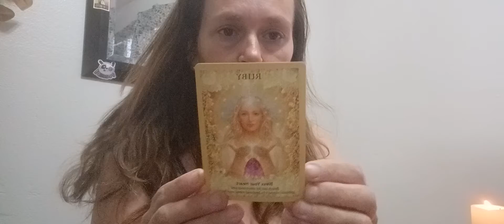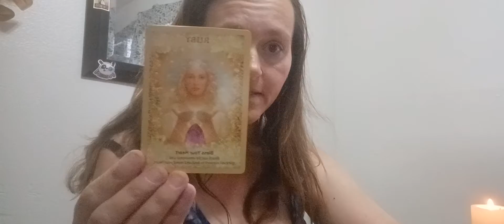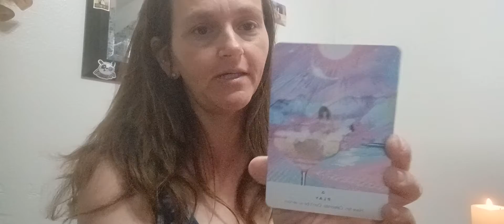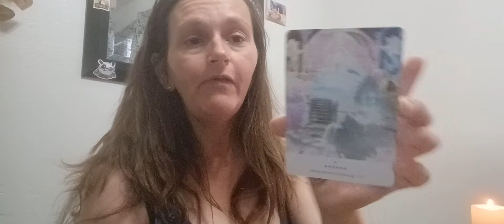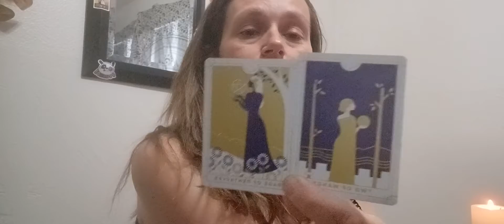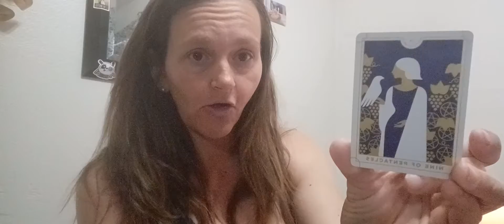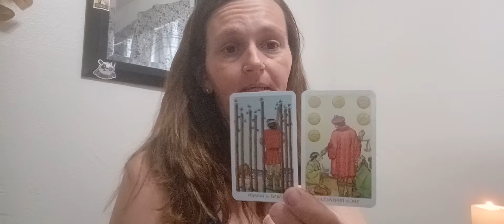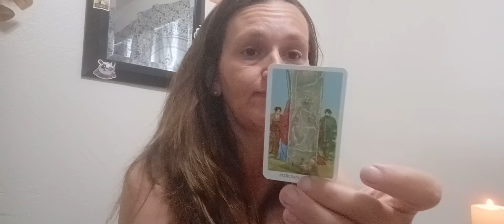Scorpio Energy Reading- Exiting the Robot life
25$ personal readings
Personal questions
Love and Romance
Career
15-20 minutes
* A video will be recorded and sent privately through your email #